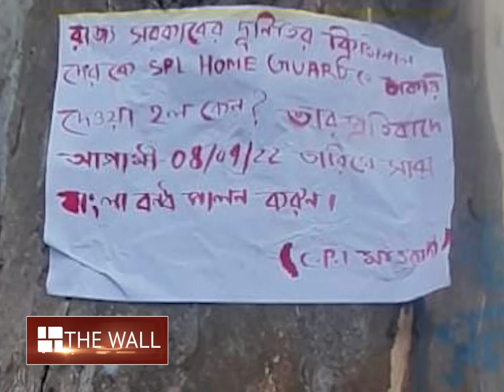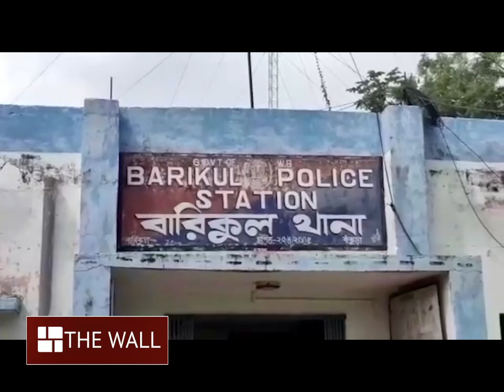এবার বাঁকুড়ায় মাওবাদী পোস্টার! শুক্রবার বাংলা বনধেরর ডাক | Maoist Poster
⭐ Pujo Porikroma

⭐ Aparajeyo

⭐Pujo Parba